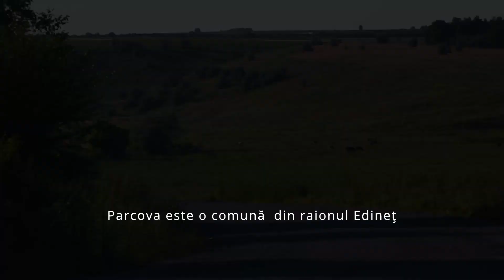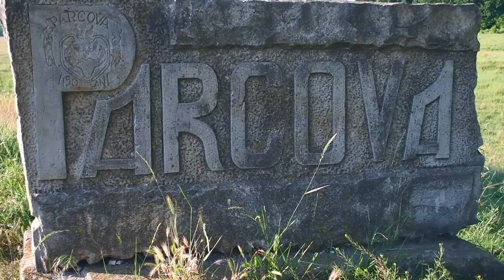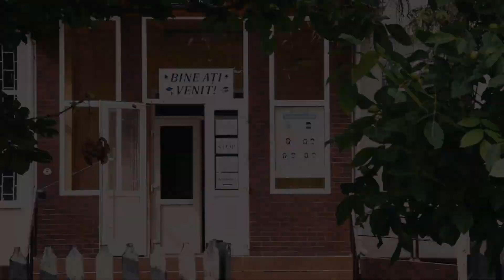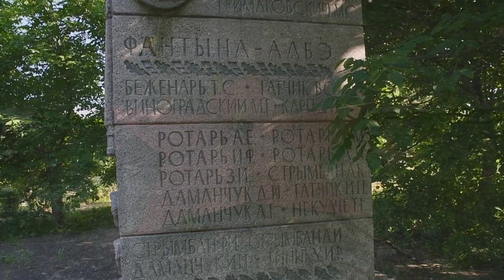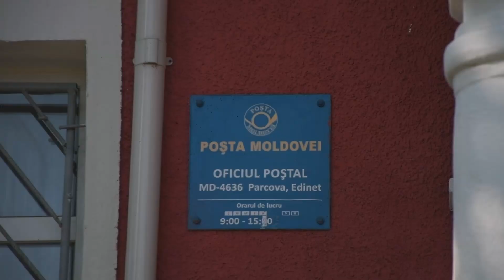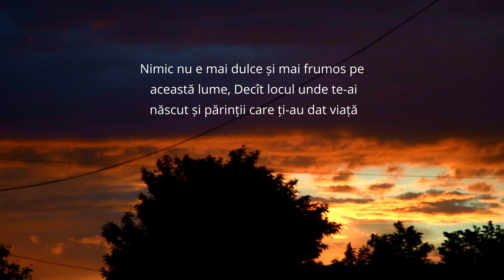Parcova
Ce poate fi mai drag ca locurile unde am copilărit